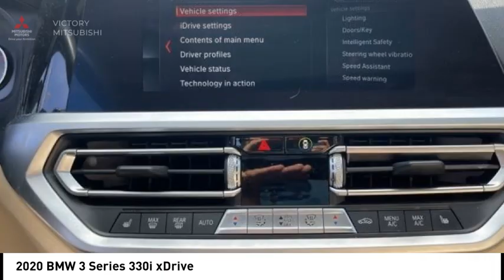2020 BMW 3 Series Bronx NY P25624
2020 BMW 3 Series 330i xDrive

Victory Mitsubishi
4070 Boston Road

Welcome to Victory Mitsubishi! We offer a combined inventory of 700 cars new and luxury used vehicles. All Used vehicles come with a quality assurance inspection, our New Vehicles have an unprecedented 10-year 100k mile warranty we also have vehicles car for any want or purpose. Come into test drive this car for any want or purpose. Come in to test drive this BMW 3 Series 330i xDrive today! Priced below KBB Fair Purchase Price! *.brClean CARFAX.br2020 BMW 3 Series 330i xDrive Black Sapphire Metallic 4D Sedan Save yourself Time and Money - Fill out a credit application online at victorymitsubishi.com and get pre-APPROVED! Financing available for all types of credit with low monthly payment that will fit you budget. Down Payment low as $599. Same day delivery. View our entire inventory by visiting our virtual showroom at victorymitsubishi.com - Only 2 blocks away from Exit 13 off I-95 or Minutes from exit 7 on the Hutchinson Parkway. While we make every effort to ensure the data listed here is correct, there may be instances where the pricing, options or vehicle features may be listed incorrectly. Dealer cannot be held liable for data that is listed incorrectly. We will honor all cash prices from CarGurus customers. please refer to dealers website for exact pricing and for any incentives that we may apply! Our address is 4070 Boston Road, Bronx, NY 10475.br*